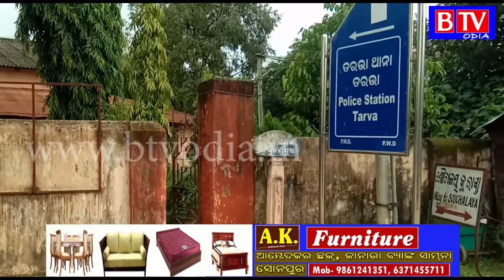Tarbha : ନବୀନ ସେଠ୍ ହତ୍ୟାକାଣ୍ଡର ପର୍ଦାଫାସ କଲା ପୋଲିସ//BTV odia//